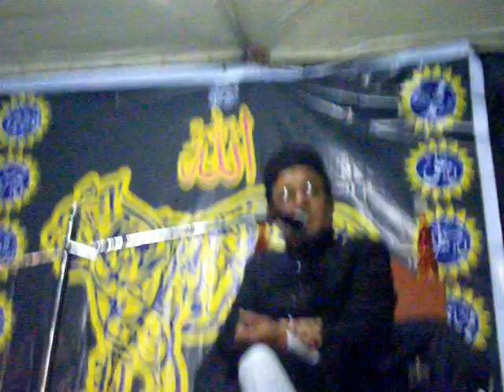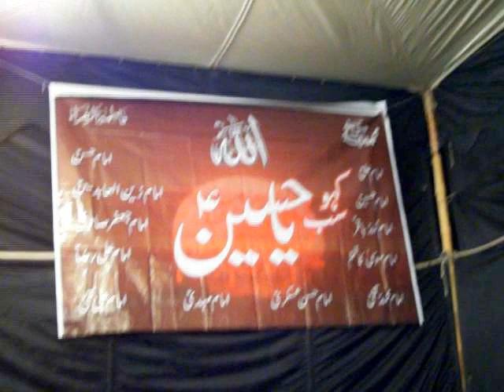Allama Syed Izhar Naqvi, Shab e Aza [2011]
Reciting: MAJLIS E SHAB E AZA
At: Incholi, Karachi
AYAM E AZA 2011